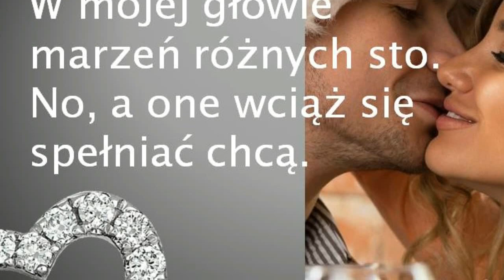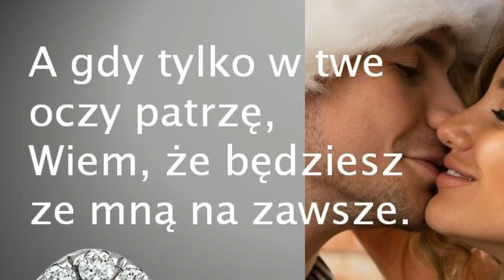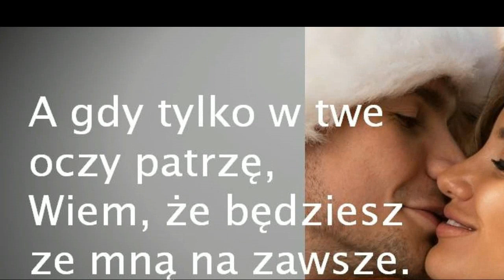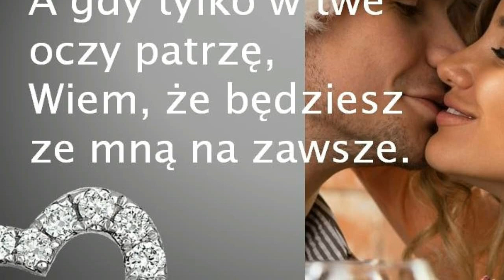Ja dla Ciebie Ty dla mnie CLASSIC + tekst karaoke piosenka śpiew